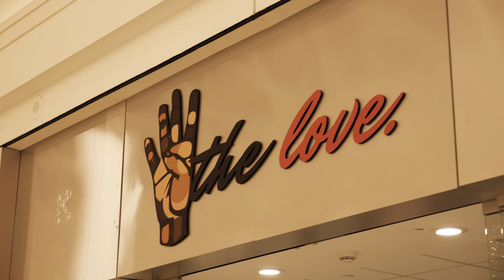LilTime - SOLO (Official Music Video) | SHOT BY @Jed_zilla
Conformed Resistance Presents

Directed by LilTime & @Jed_zilla and Edited by @Jed_zilla
Song Produced by LilTime x Mindless

Official Channel of Conformed Resistance

LilTime's Socials-

@Jed_zilla's Socials-